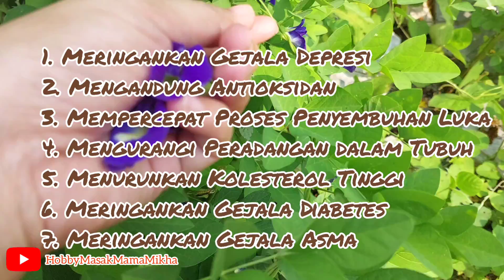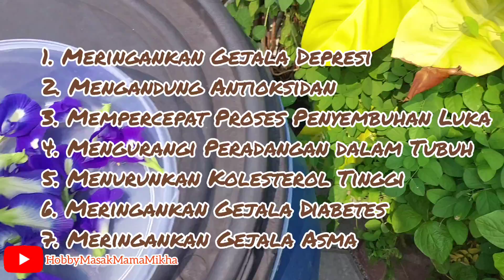Resep dan Cara Membuat Minuman Olahan dari Bunga Telang | Minuman Herbal Alami untuk Kesehatan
Asalamualaikum genk hobby masak kesayangan, di video kali ini mama mau bikin Minuman Sehat Alami dari Bunga Telang yang banyak manfaatnya untuk kesehatan tubuh, diantaranya:
- Meningkatkan Kesehatan Otak
- Solusi Menstruasi Tidak Teratur pada Perempuan
- Meningkatkan Sistem Saraf
- Mengobati Asma Secara Alami
- Obat Alami untuk Diabetes
- Membantu Menjaga Kesehatan Mata
- Bagus untuk Sistem Pencernaan
- Digunakan sebagai Tonik untuk Mengobati Demensia
- Pengobatan Rumah untuk Sakit Kepala
- Mengatasi Rambut Rontok
- Membantu dalam Kehamilan
- Pewarna Makanan dan Minuman Alami

♡Bunga Telang
♡ Daun pandang 3 lembar
♡ Gula 1/2 kg
♡ Air secukup nya

Untuk cara nya di tonton video nya sampe abis yaa temen temen 😘

Ikutin terus ya channel Hobby Masak Mama Mikha

Terima Kasih
Selamat mencoba yaaa..semoga bermanfaat yaa Resep nya
Cp